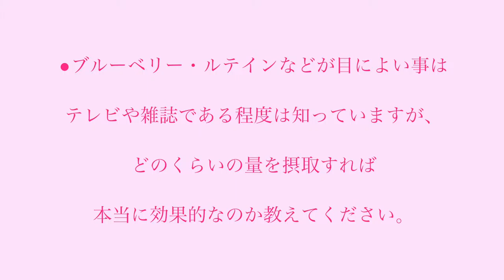三共漢方薬品part-3 全国無料電話相談を実施しておりますので、飛蚊症や白内障・緑内障・黄斑変性症でお悩みの方は、是非全国無料電話相談をお試し頂き、視界スッキリで目の悩みクリアを実感してください!!